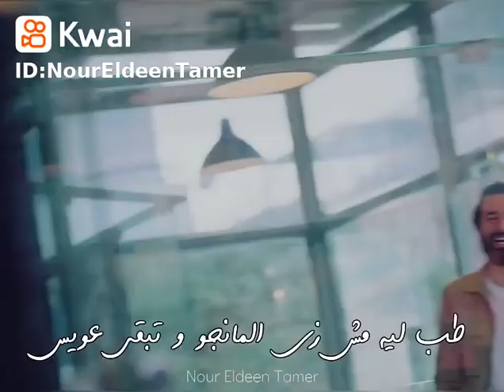٦ أكتوبر ٢٠٢١